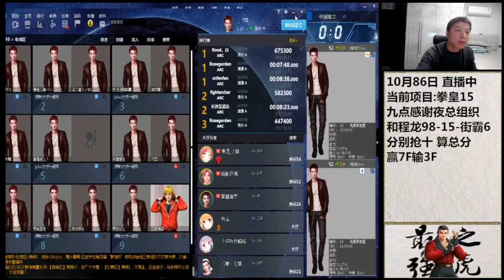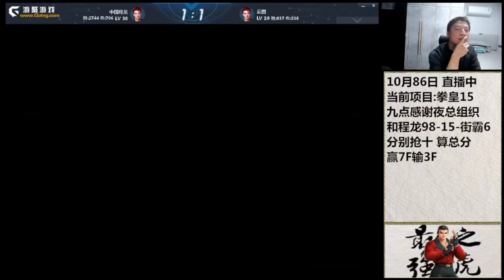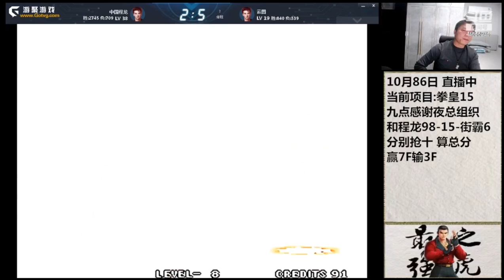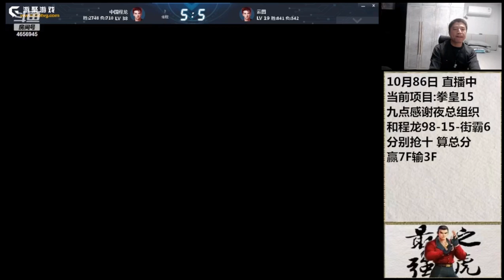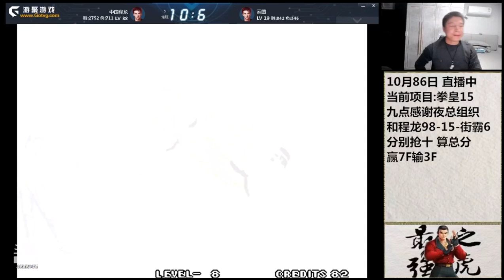KoF 98 - Cheng Long (程龙) Vs Licheng (立诚) - 抢 10 赢 700 输 300